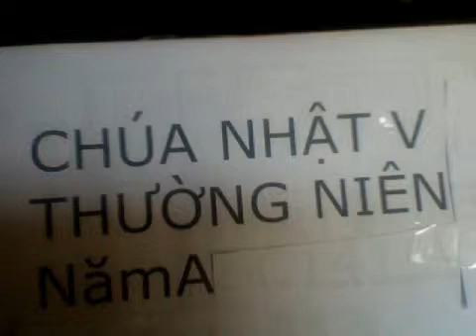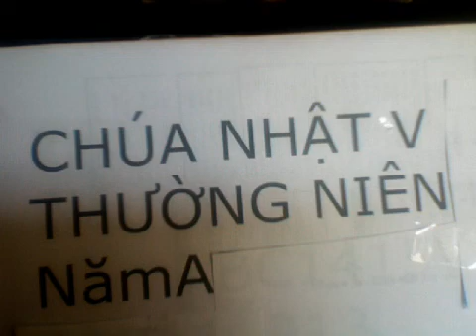Chúa Nhật 5 Thường Niên Năm A